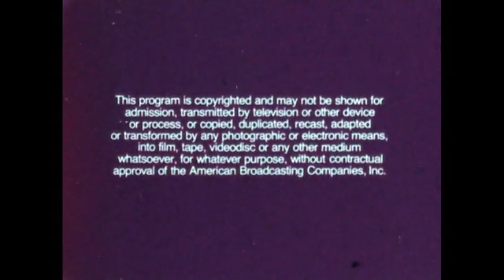First Point, Malibu California: The Surfing Experience